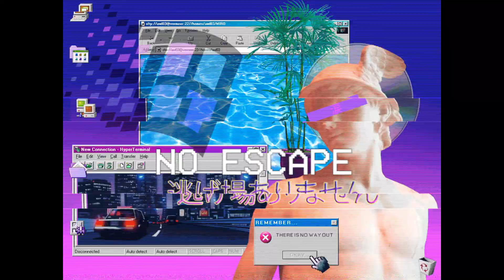STY- 1981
Autora: Lucy in Disguise